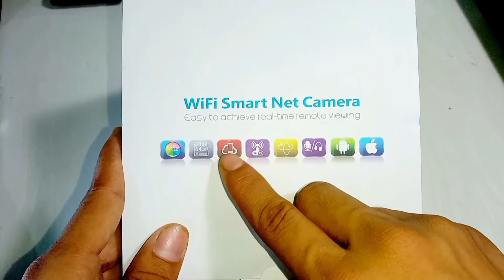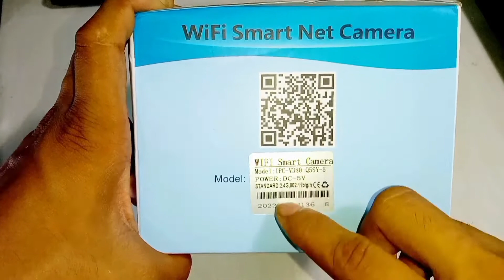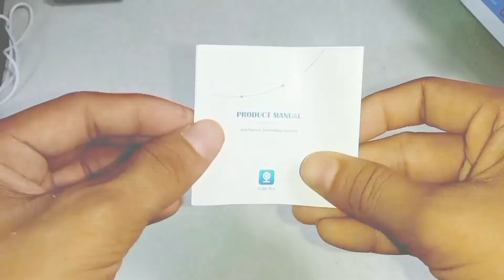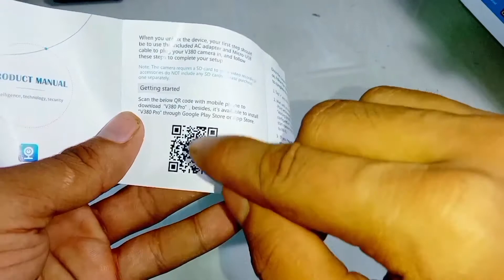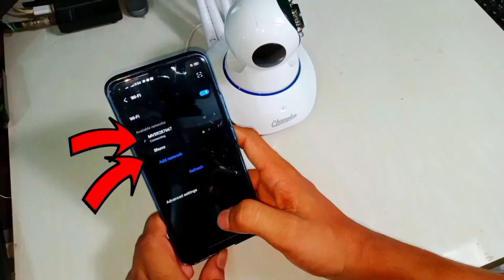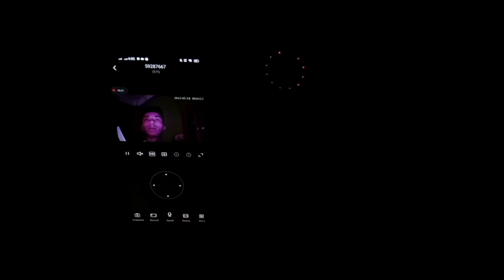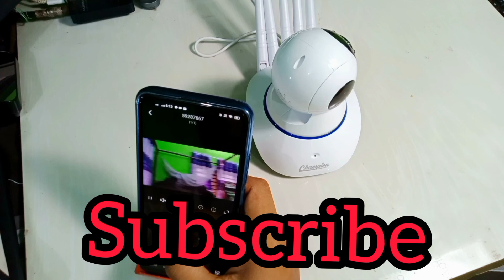wairless Camera With WiFi And Without WiFi .পৃথিবীর যেকোনো প্রান্ত থেকে এই ক্যামেরাকে কন্ট্রোল করুন।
wairless Camera With WiFi And Without WiFi .পৃথিবীর যেকোনো প্রান্ত থেকে এই ক্যামেরাকে কন্ট্রোল করতে পারবেন । এটা ফুল HD ক্যামেরা যার কারনে এটার ভিডিও ফুটেজ খুব ক্লিয়ার এবং কালারফুল । Camera এর ভিতরের মাইক্রোফোন এবং স্পিকার এর সাউন্ড ও মুটামুটি ভালো।  এই  ক্যামেরা কে আপনারা ইন্টারনেট ছাড়া এবং  ইন্টারনেট দিয়ে ব্যবহার করতে পারবেন।  এটাতে সর্বোচ্চ ৬৪ জিবি পজন্ত মেমরি ব্যবহার করতে পারবেন, মেমরি ফুল হওয়ার চিন্তা কখনো করবেন না কারন মেমরিতে ক্যামেরা ধারনকৃত ভিডিও সেভ হবে এবং  যে সময়  মেমরির যায়গা কমে আসবে তখন অল্প অল্প করে প্রথম দিক থেকে ভিডিও ডিলিট হতে থাকবে যার কারনে মেমরি ফুল হওয়ার চিন্তা থাকবে না । এটা ৩৬০° ঘুরবে যার কারনে সম্পর্ণ রুম কভার করতে পারবে। আমার যত টুকু অভিজ্ঞতা হলো এই ক্যামেরা টা আপনারা নিতে পারেন এটার মুল্য ১৫০০ - + টাকার  আশেপাশে।